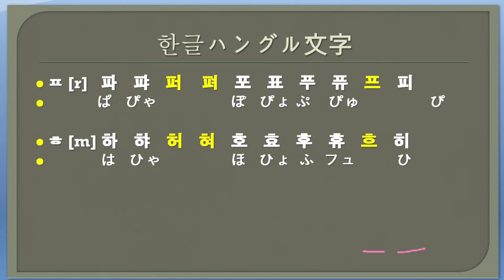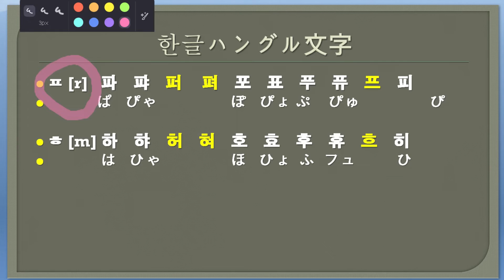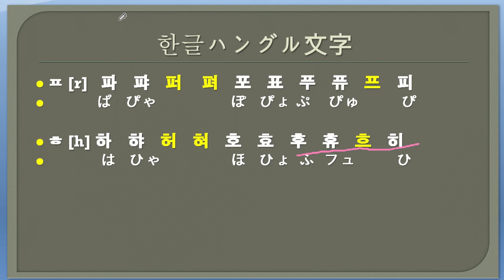韓国語２課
ハングル文字発音